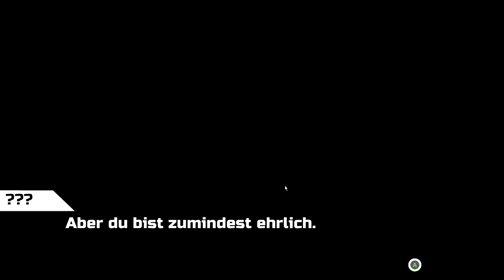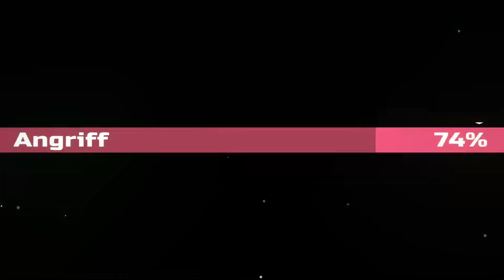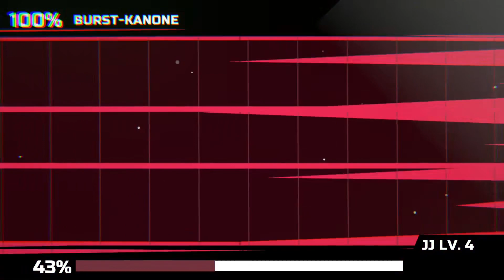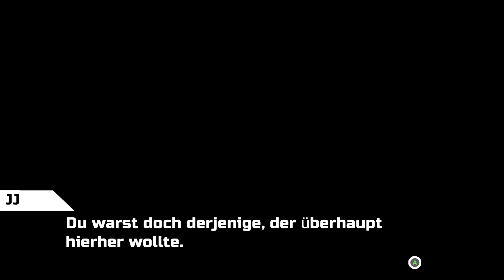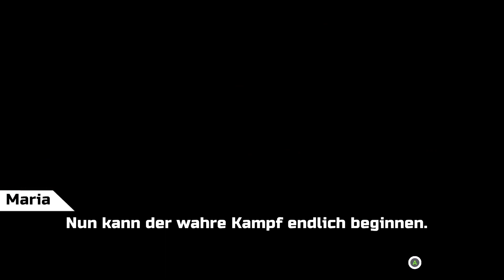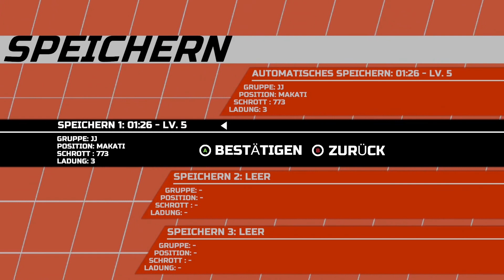[01] - Musik ergreift die Sinne - Infinite Guitars Let's Play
Musik... Musik !!!

Viel Spaß bei diesem besonderen Genre-Mix

Wenn es euch besonders gut gefällt, ist Trinkgeld gerne willkommen ;)